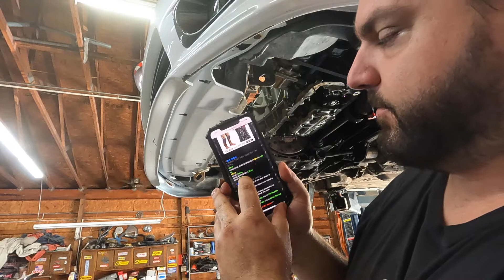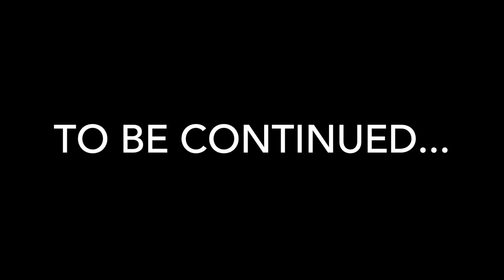Honda B18C1, In Frame Engine Rebuild Part 2, Reassembly.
Part 2 shows how to reassemble the motor, including rings and rods.

Part 3 will be out soon with the completion of this project.